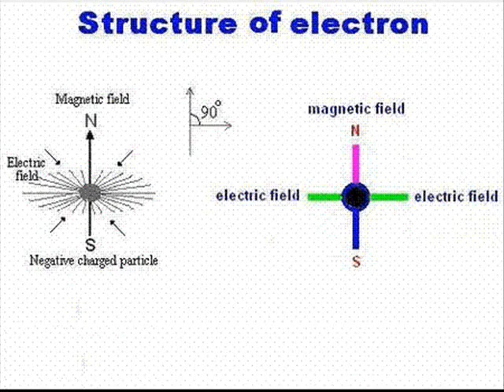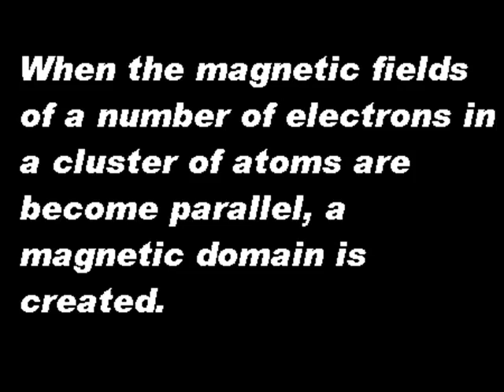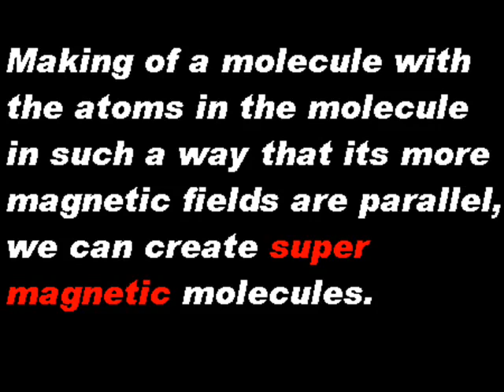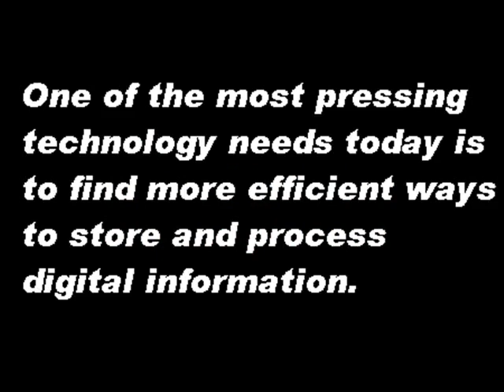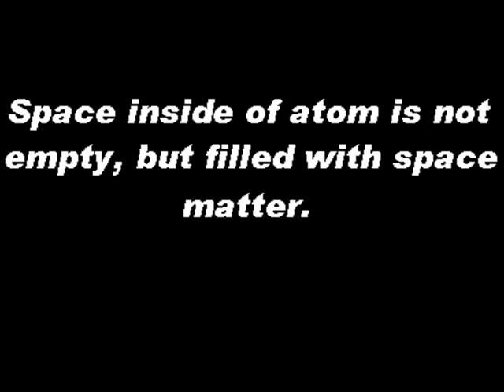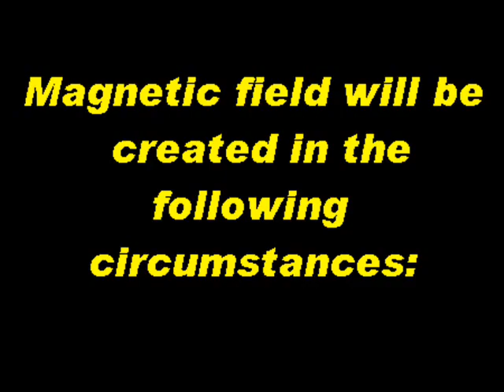Understanding Molecular Magnetism Exploring the origin of magnetic field 2